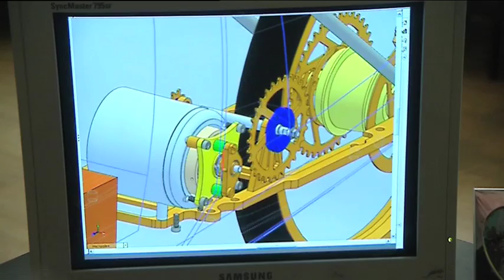Ukraine students in Shell Eco-marathon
Киев, 27 апреля 2010 года.  Состоялась презентация автомобиля, который впервые представит Украину на Shell Eco-marathon (Шелл Эко-марафон)  ежегодном международном соревновании по энергоэффективности, цель которого  выявить новые и наиболее энергоэффективные конструкции автомобилей и их двигателей. Конструкторы украинского автомобиля, команда студентов Харьковского национального автомобильно-дорожного университета «ЛСА-ХАДИ - Honda», отправятся на Shell Eco-marathon в г. Лаузиц, Германия, 6-7 мая 2010 года. Наши соотечественники будут состязаться с 220 командами из 22 стран Европы.